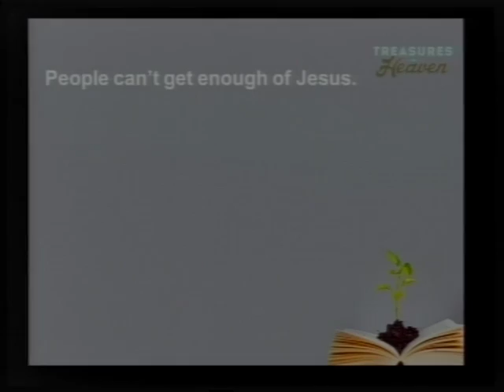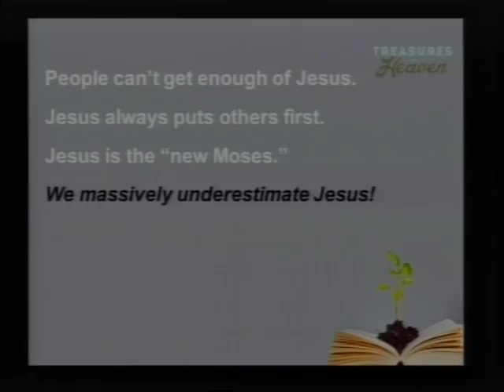Miles Tradewell Matthew 14: 13-21 – “5 + 2 = 5000”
Evening Service: 02-Nov-14 - Matthew 14: 13-21